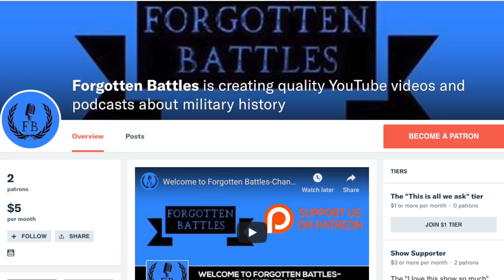Sonnenwende: Operation Solstice (World War 2 Eastern Front)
Series Producer: Alex Nilsson
Written by: Sean Michael Chick
Narrated by: Daniel Chick
Sources: "Red Storm on the Reich: The Soviet March on Germany, 1945" by Christopher Duffy
"King Tiger vs. IS-2: Operation Solstice, 1945" by David R. Higgins

Credits:
WW2 Distant Battle Ambiance by Haven Kendrick
'Ready to Fight' and 'In Honor' by David Fesliyan

The Fledgling German 3rd Reich launches a surprise attack against the Red army in February 1945. General Zhukov responds quickly and erases German gains. Solstice gives Hitler's Germany time to prepare for defenses and sows discord in the Soviet High Command.

Forgotten Battles highlights and tell the stories of battles in history that played a major role in the unfolding story of humanity. Many of the battles featured in this series are not as well known as they should be and many deserve more attention, and in some cases, re-interpretation